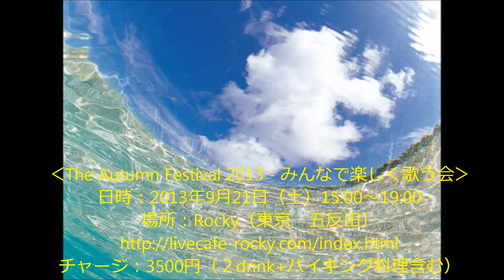愛はかげろう（雅夢） ギター弾き語りcover by そら ☆LIVE告知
そらLIVE
日時：　2013年７月２１日（日）19:30-22:00
  【アルカフェスタ☆ショートライブ】19:30-22:00
coike（アカペラ）／Les amis（Vo,オケ,Gt）／飯塚真司（Gt）／亜呂波亭ロコ輔（落語）／そら（Vo,Gt） ／こまきとみゆき（Vo,Pf/Vo,Gt）

☆満席御礼！m(_ _)m

‹The Autumn Festival 2013 - みんなで楽しく歌う会›
チャージ：3800円（２drink+バイキング料理含む）
出演：奏メイナ、bobomaria&kayotama、カンジ、Andy、そら　他、Professional及びAmateur Singer Song Writer

音楽好きな方、一緒に楽しみましょう♪

☆Festival　Finaleに予定している、出演者・関係者・お客様全員参加の「翼をください」のベース・キーボード募集中。